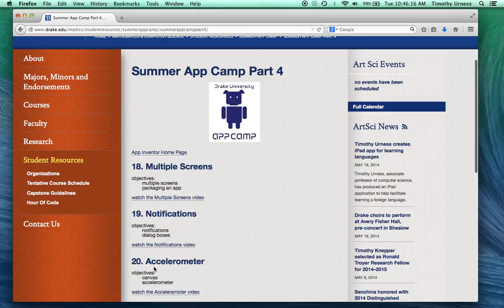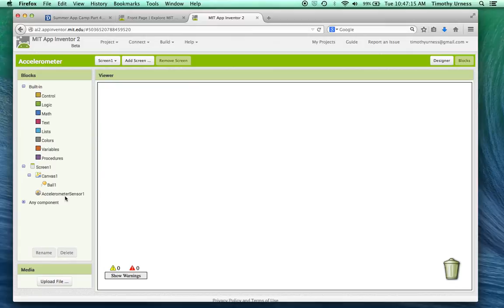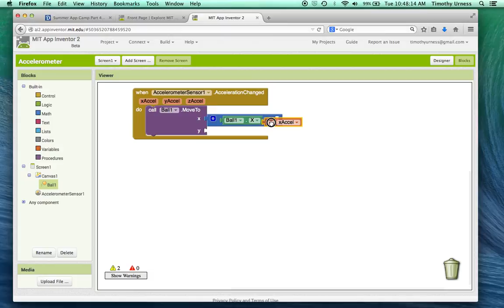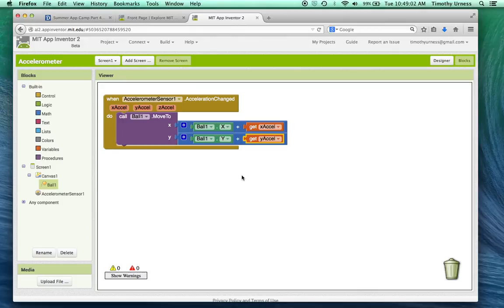20-Accelerometer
Android App Inventor Tutorial